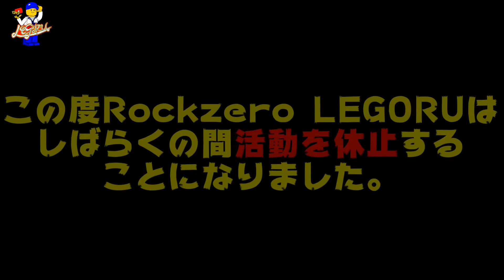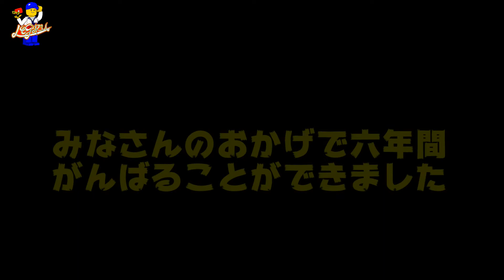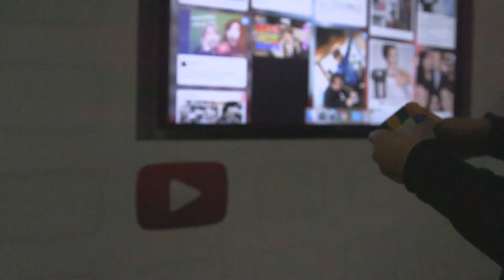(´・ω・`)おひさしぶり～…からのお知らせ～！！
(´・ω・`)Rockzero LEGORUです♪
おひさしぶり～からのお知らせ～！！